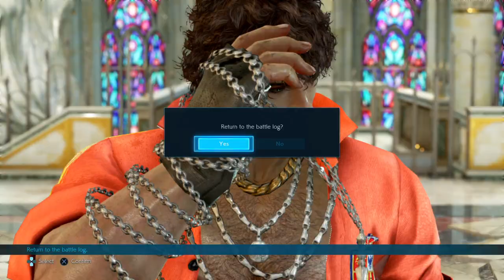TEKKEN 7: Miguel runs into the Infamous Arquelant-62 the ultimate gatekeeping Kat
Miguel has to play a methodical gameplan.